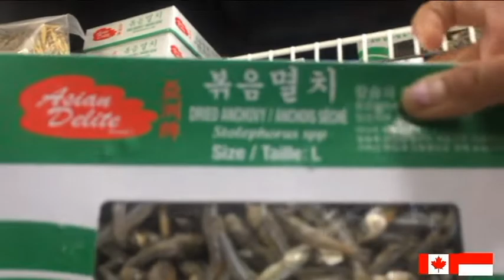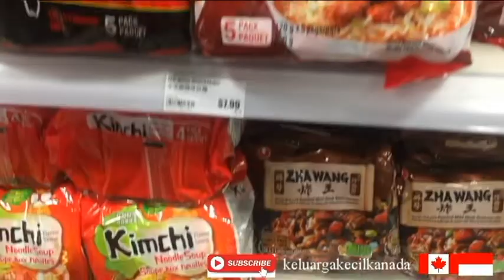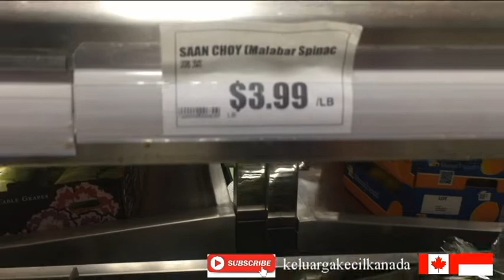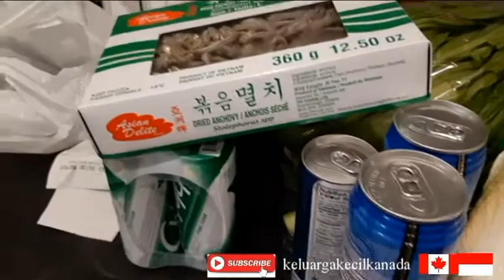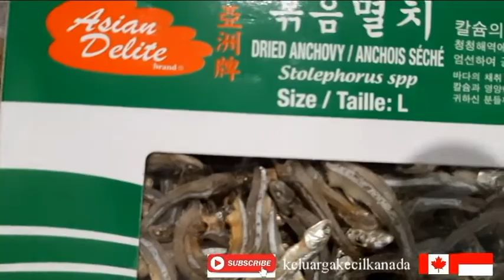Vlog #20 Ngidam Masakan INDONESIA|Sampai langsung cus ke toko ASIA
Bahagia itu sederhana dan gak perlu mahal, cukup masak makanan kesukaan saja.

Happy weekend eveyone. Have a great day!